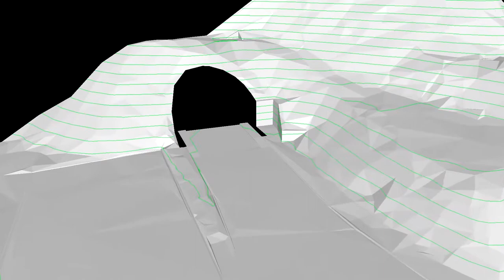Vermessung Tunnel «Isla Bella», A13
Die Sicherheit im Tunnel «Isla Bella» auf der A13 zwischen Reichenau und Rothenbrunnen soll weiter erhöht werden.  Die HMQ AG hat den Geländeverlauf, alle Kunstbauten sowie die Strasseninfrastruktur vermessen und aufgenommen. Daraus entstanden ist ein digitales Geländemodell, welches nun als Projektierungsgrundlage dient.